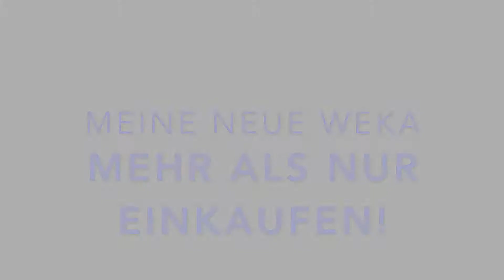Meine neue WEKA - Strumpfabteilung